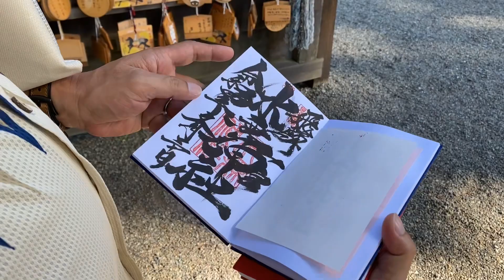悲しいけれど立派な最後でした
数ある動画の中から、ご視聴いただきありがとうございます。
我が家の愛犬ティアラが令和４年７月２４日に旅立ちました。
家族みーんな、しかも嫁いだ娘もいる日を選んで逝きました。
動物病院の先生からは様々な検査結果から『厳しい状態』と言われながらも半年以上。逝く前日の朝まで自分の足で歩き、歩けなくなってから約１７時間ほどの時間を家族に与えてくれ旅立ちました。

まだ実感が無い…
じわじわメンタルに響きそうな予感がします

病まない様に、ティアラに心配かけない様に過ごします。

犬連れ車旅ではなくなりましたが
ワンコ歓迎スポットには敏感に反応するセンサーは装備したままです😉

老体を脱し身軽になったティアラと一緒に
ハイエースキャンピングカー で旅する記録は続けていこうと思います。